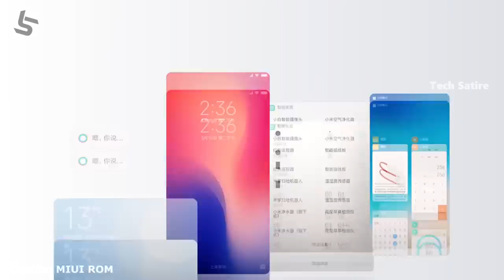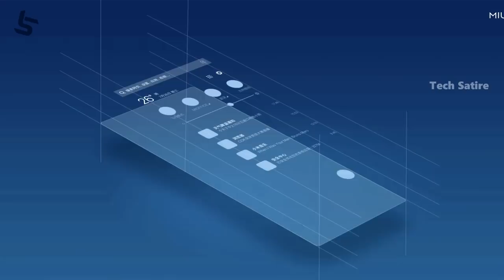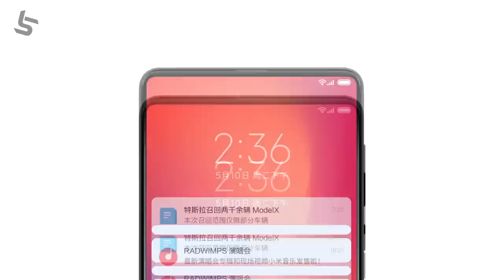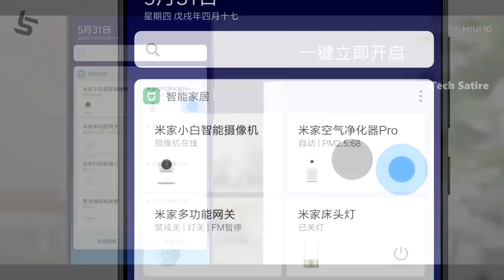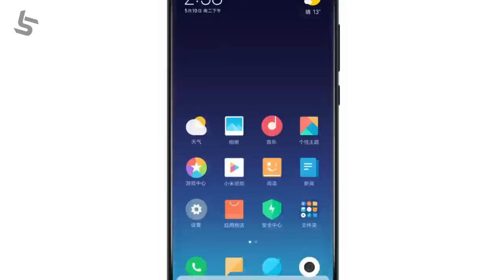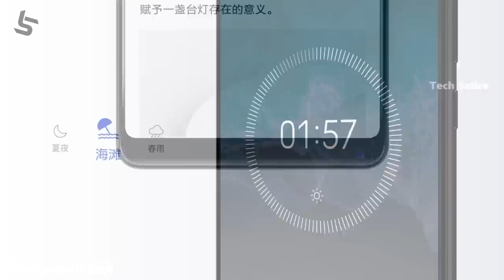MIUI 10 - Top 10 Features! ( Tamil )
MIUI 10 - Top 10 Features in Tamil ! ( Not a Hands On Review ) - India launch? MIUI 10 for Redmi & Redmi Note Lineup ? | Tech Satire